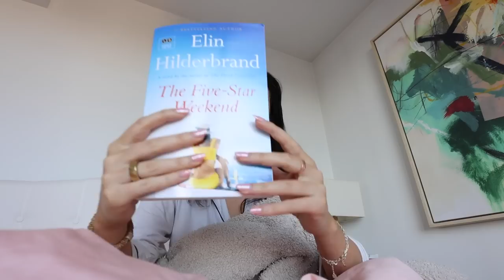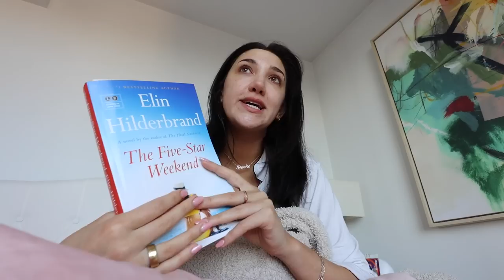VLOG: days in my life in NYC! meeting SELENA GOMEZ, meetings, packing for mexico + more!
$$ off UBER RIDE: code kl0zq
$$ off UBER EATS: eats-kl0zq
$$ off LYFT RIDE: code BROOKE317616